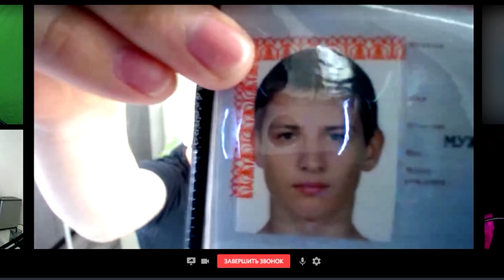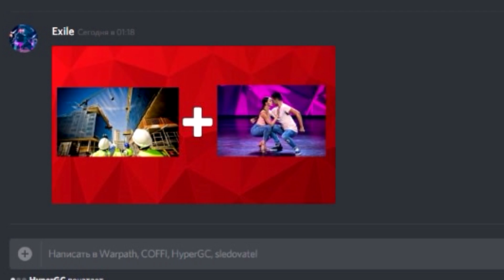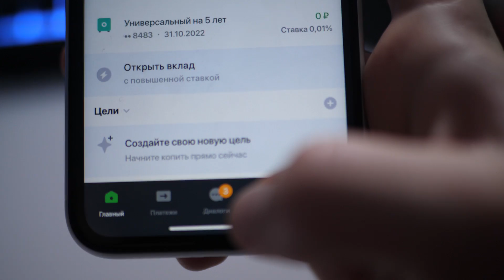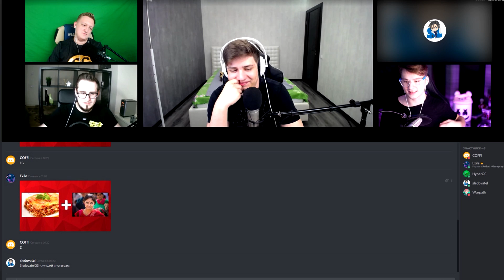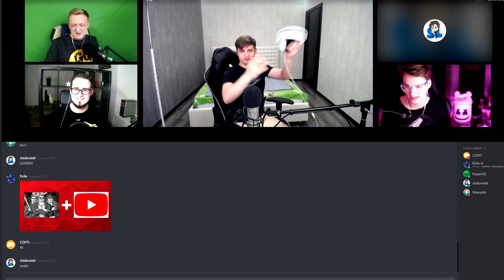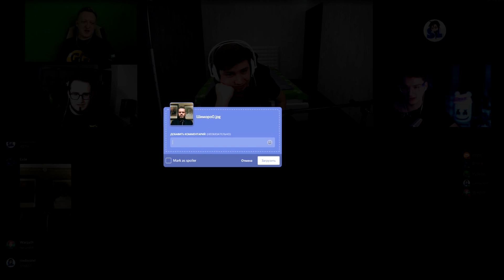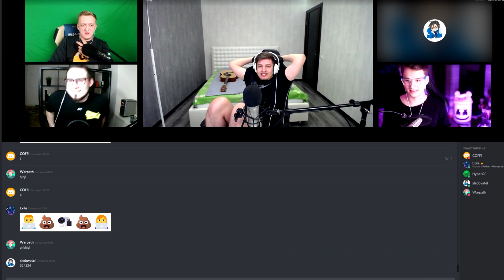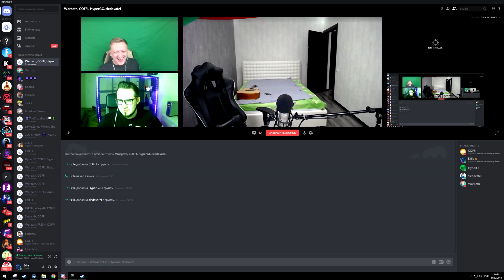ГДЕ ЛОГИКА? ЗАДАЮ ВОПРОСЫ ЮТУБЕРАМ (feat. Coffi, Warpath, Hyper, Sledovatel)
НЕКОТОРЫЕ ВОПРОСЫ ДЛЯ УЗКОЙ АУДИТОРИИ, ПОЭТОМУ ВЫ ЧТО-ТО МОЖЕТЕ НЕ ПОНЯТЬ, сори(

В этом видео я собрал 4-ых ребят из Банды ютуб и провел соревнования на логику! Кто выиграл? Узнаем в ролике